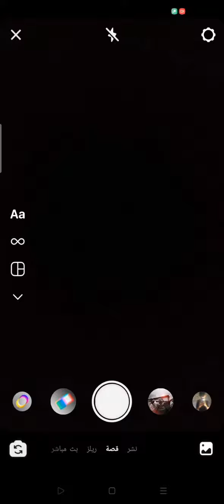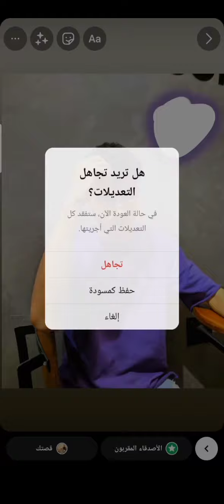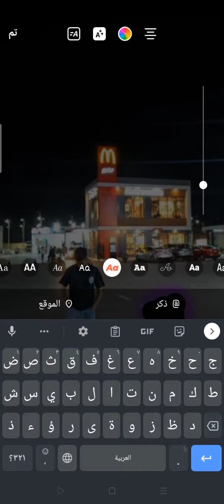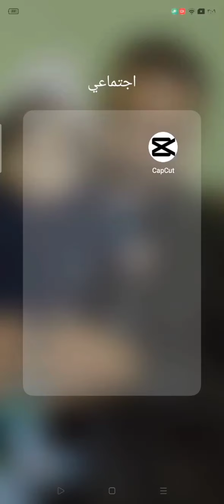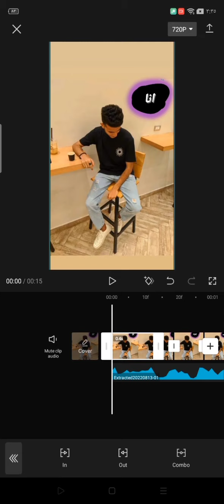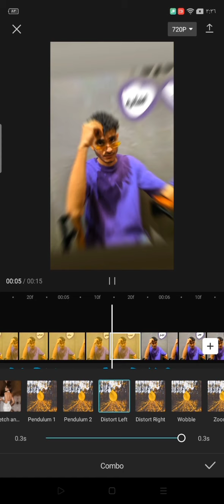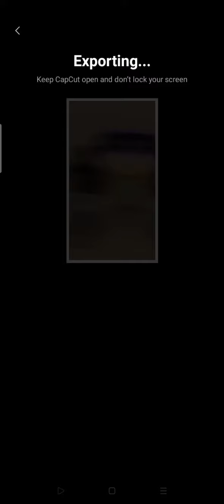ازاي تعمل ترند التيك توك اغنيه انا قاعد جوه دماغي🔥|اسلام اشرف-Eslam Ashraf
اسلام اشرف-Eslam Ashraf
ازاي تعمل ترند التيك توك اغنيه انا قاعد جوه دماغي🔥|برنامج كب كات|CapCut✨

اكتبولي ف الكومنتات عايزين ايه الفيديو الجاي😍🔥؟؟
متنسوش اللايك والشير وشجعوني عشان اعملكو فيديوهات كتير الفتره الجايه♥️

متنساش تفعيل زر الجرس عشان يوصلكو كل الفيديوهات الجديده 🫶